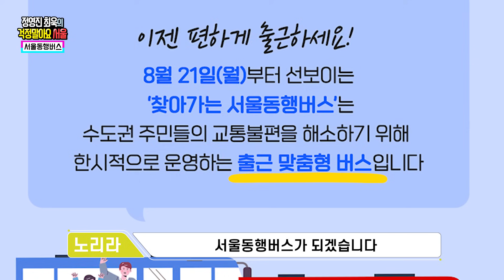꼬투리 잡고 늘어지는 최욱 때문에 당황한 순수한 게스트! ㅣ정영진 최욱의 걱말서 풀버전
"입단속하는 거 아닙니까?"
최욱 수사망에 안절부절못하다가
결국 사실 말한 게스트!
어떤 이야기인지 궁금하다면?